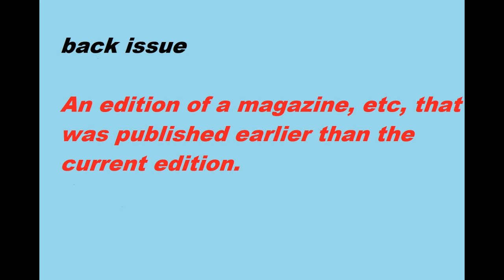Back issue Meaning